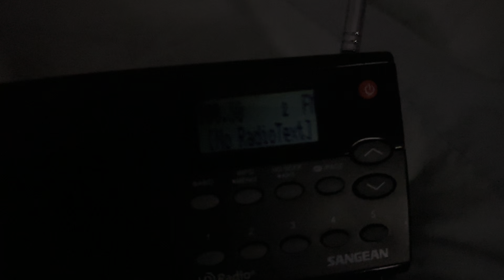NJ Required Monthly Test on WHTZ-FM [EAS #1,678]